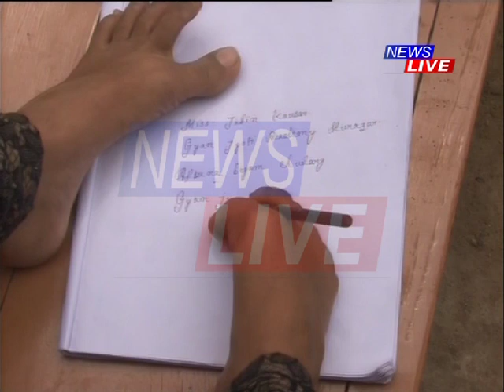People offer massive support to News Live’s Real Heroes show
নিউজ লাইভৰ ‘প্ৰেক্ষাপট’ত শনিবাৰে নিশা সম্প্ৰচাৰিত ৰিয়েল হিৰ’ অনুষ্ঠানে নতুন জীৱন দিলে বহু মেধাৱী অথচ অভাৱগ্ৰস্ত প্ৰকৃত তাৰকাক। সীমাহীন বাধাক নেওচি মেধাৰ যুঁজত জয়ী হোৱা এতিয়া মেধাৱী শিক্ষাৰ্থীৰ সহায়ৰ বাবে আগবাঢি আহিছে বহু শুভাকাংক্ষী। অষ্টম স্থান দখল কৰা ডিমৌৰ গুঞ্জানন বৰুৱাৰ ঘৰত যোৰহাটৰ সাংসদ কামাখ্যা প্ৰসাদ তাছা। মুখ্যমন্ত্ৰী সৰ্বানন্দ সোণোৱালে দায়িত্ব লৈছে ডিব্ৰুগড়ৰ ছাত্ৰী কাটৰিনা দলেৰ। ছজন শিক্ষাৰ্থীৰ পাঠ্যপুথি আৰু অন্যান্য খৰছ বহন কৰিব অসম সাহিত্য সভাই।